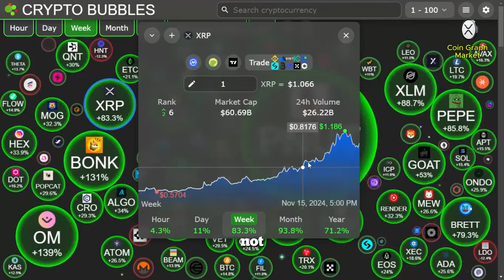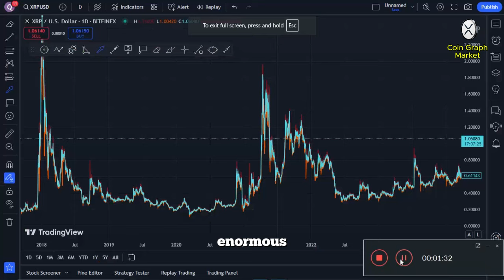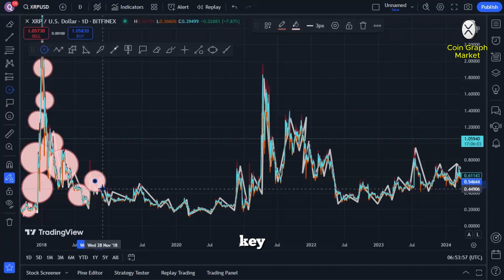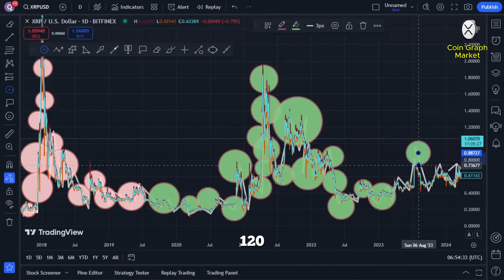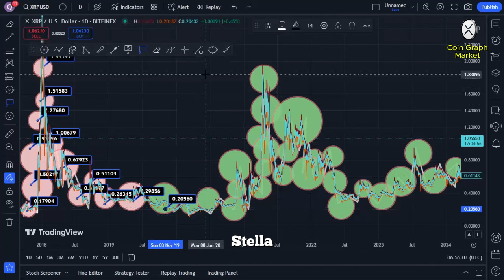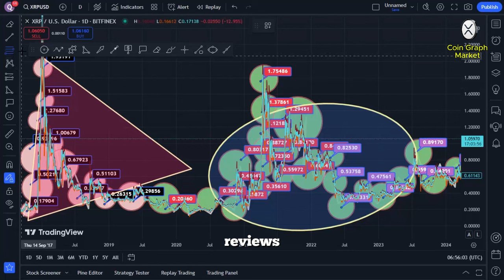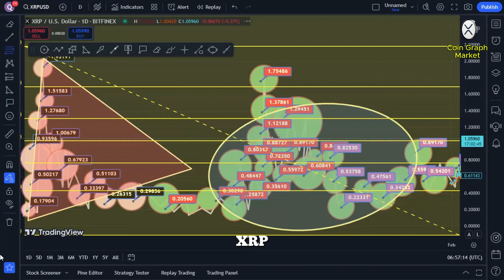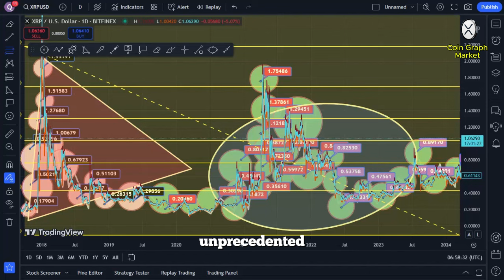RIPPLE XRP - U.S. FEDERAL RESERVE SETS $18,356 BUYBACK FOR XRP! (U.S. BANKS CONFIRMED!)